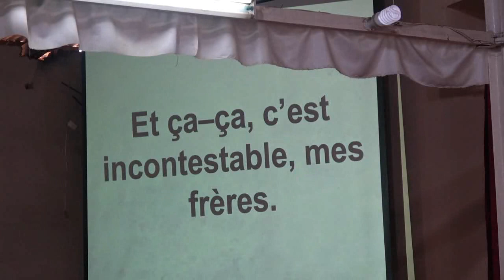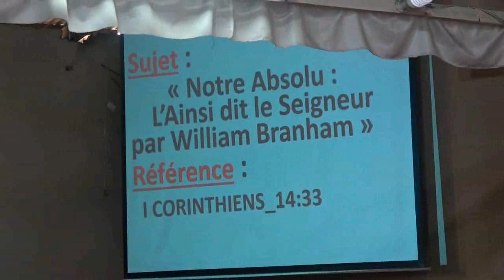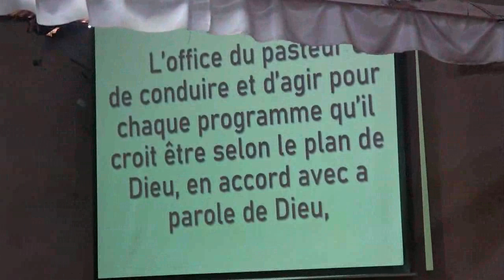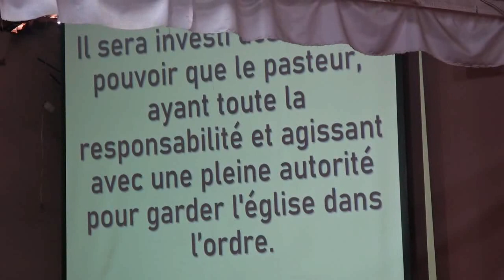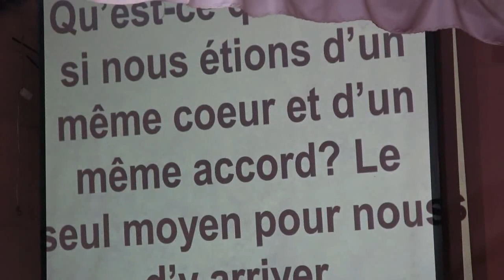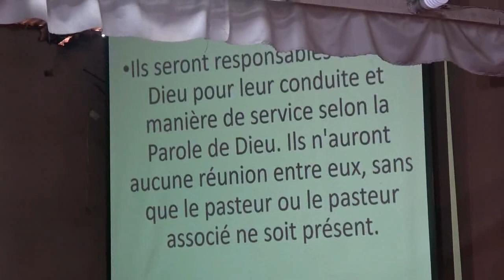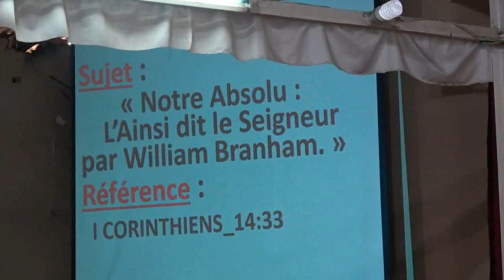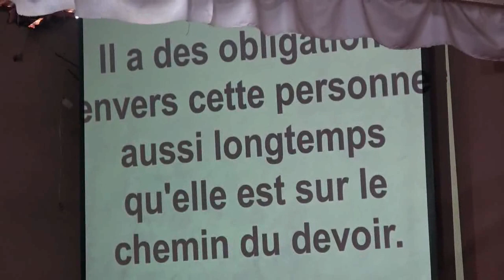Notre absolu,l'ainsi dit le seigneur par Wmb :pst Anaclet Mbunda